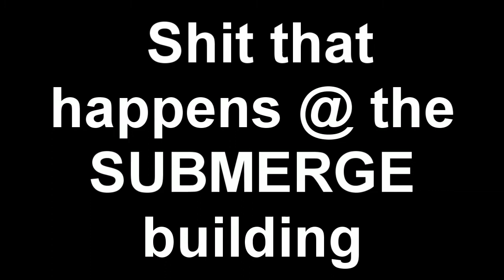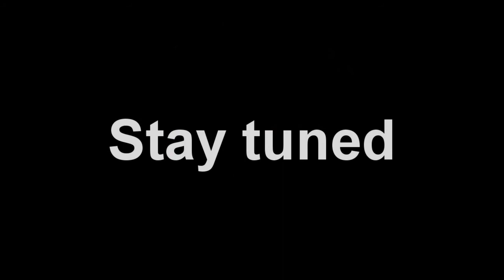The Making of 95 Miles Down The Road